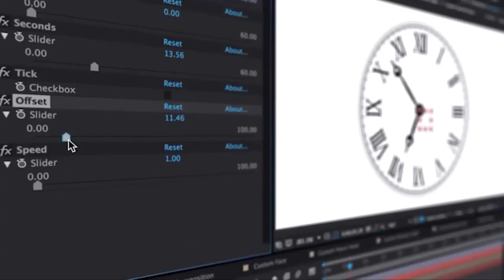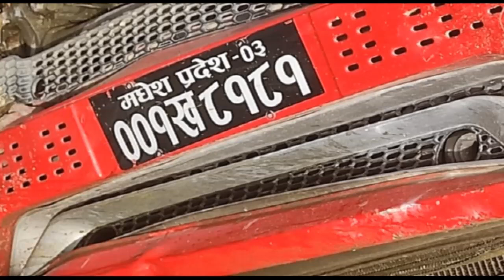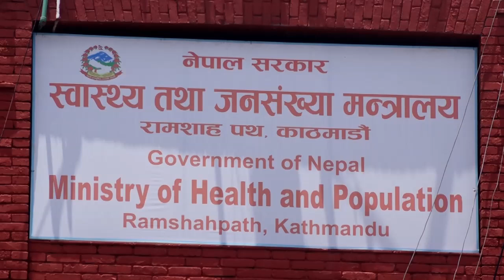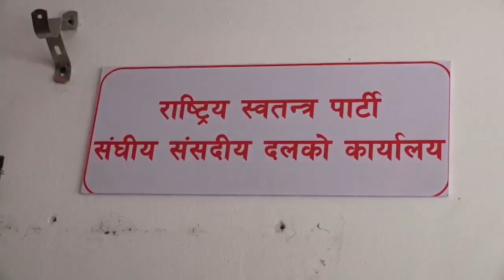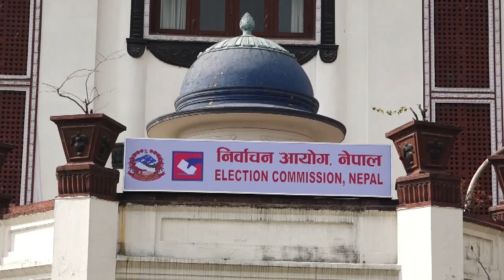TIMES NEWS 7 PM l 13 August 2024 l 29 Sarwan 2081 l By Birendra raman